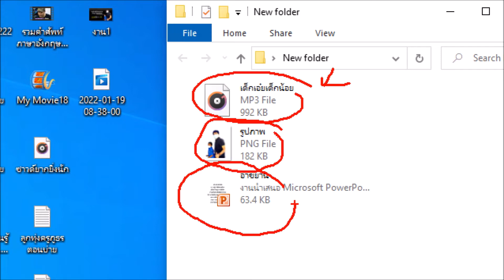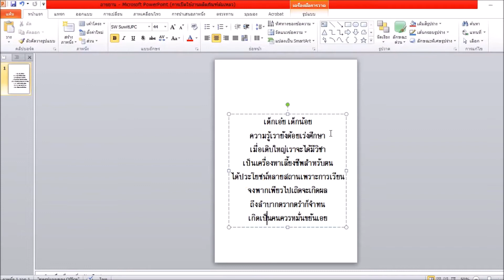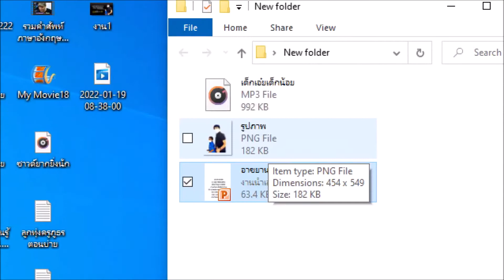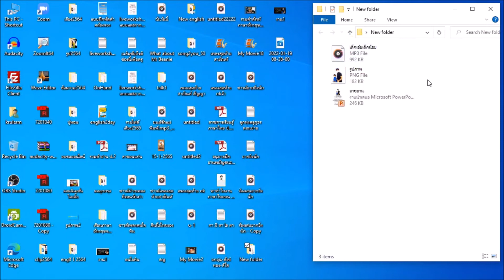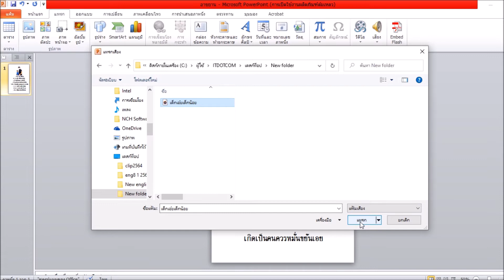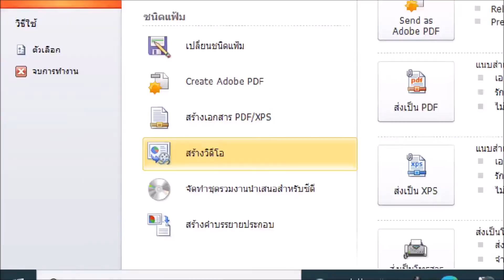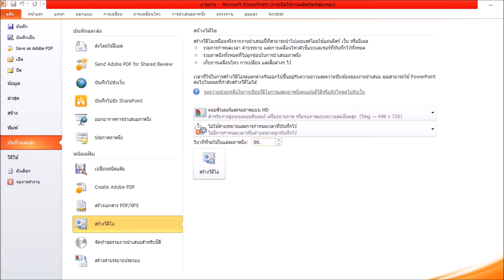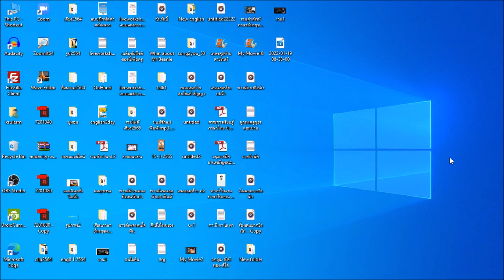พาทำคลิปบทอาขยานมีเสียงมีข้อความจาก PowerPoint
ศน.เฉลิมชัย ถึงดี ช่วยครูคิด